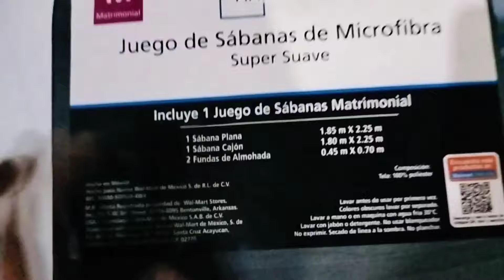Fuimos al DENTISTA 🦷 y Compramos unas Cositas PARA El CUARTO 🛍️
Hola en este video nos van acompañar al dentista por qué no le salen sus dientes a Fer y vamos hacer unas compras para el cuarto